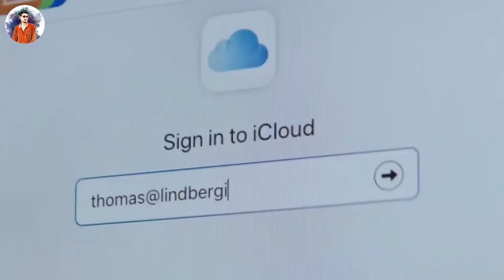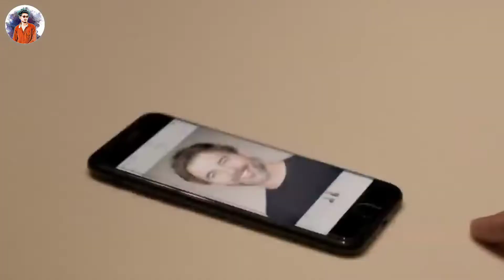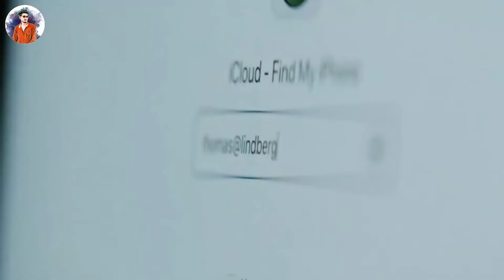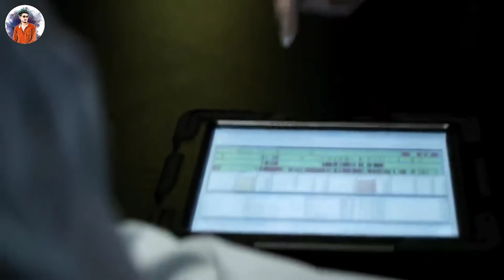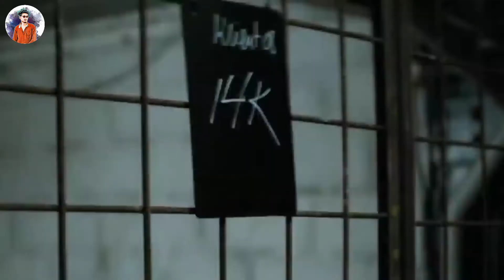Breeder 2020 Disturbing Movie Explained in Hindi || The Hunter Explained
A health supplement company starts abducting young women as part of an experiment that bio-hacks babies' DNA to enable clients to reverse the aging process. When Mia sets out to investigate this shady business, she ends up getting trapped in the human farm's web.